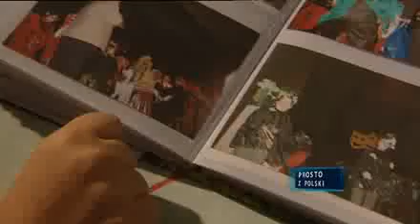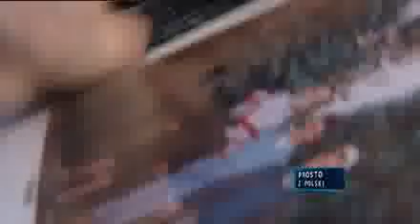Choroba jak wyrok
Ania Janczewska jest jedną z dziewięciu osób w Polsce, które są chore na mannozydozę, bardzo rzadką chorobę. Ania nie wygląda na swoje 18 lat. Upośledzenie umysłowe postępuje, coraz trudniej chodzić i mówić. Miała 1,5 roku kiedy lekarze zdiagnozowali u niej chorobę.